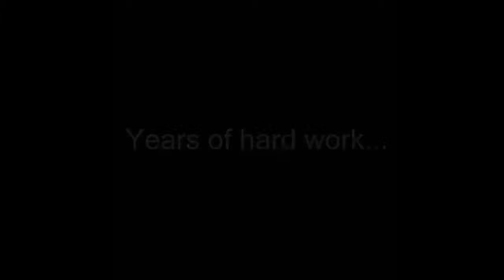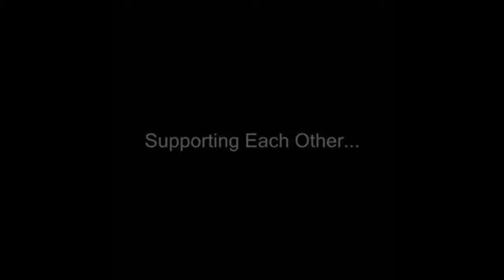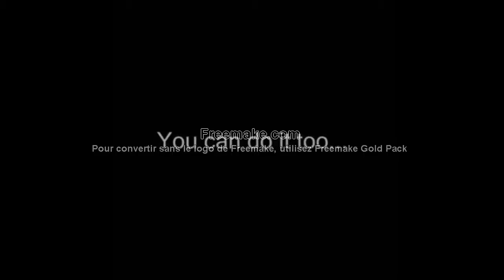Bar Brothers Transformation 2018 HD 🔥 Full Body Workout at home 🔥